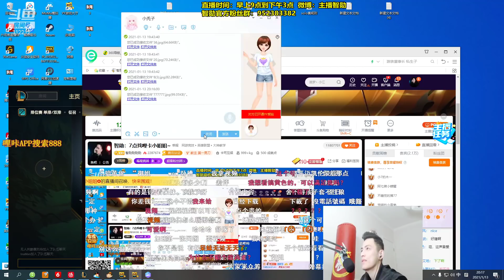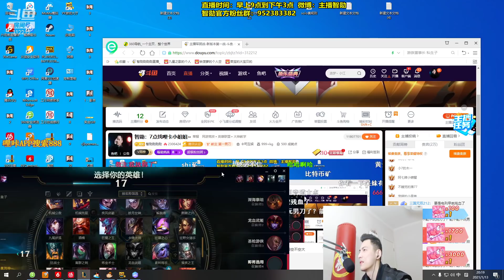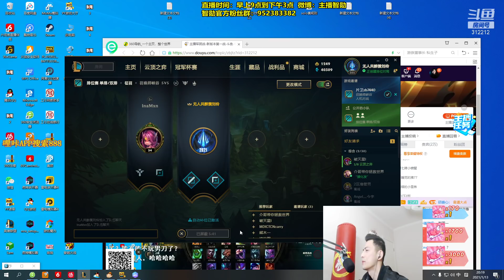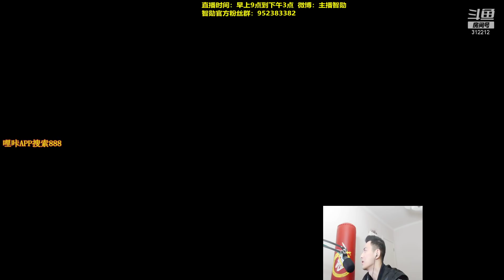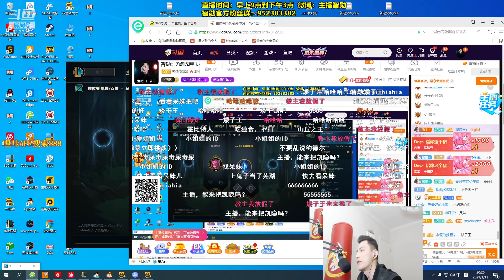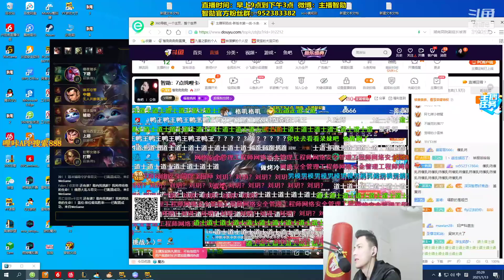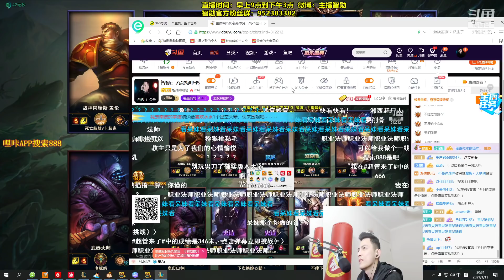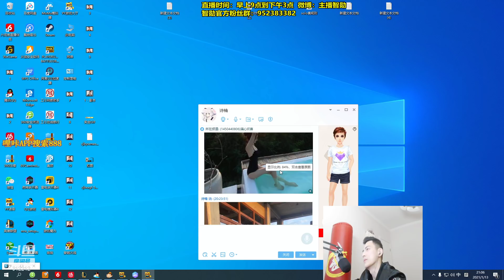【智勋和小姐姐】小姐姐找网图被智勋逮到，开视频直接暴露了！P1（视频在P2）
视频在P2！！！
🚩P2今晚8:45发布！！！